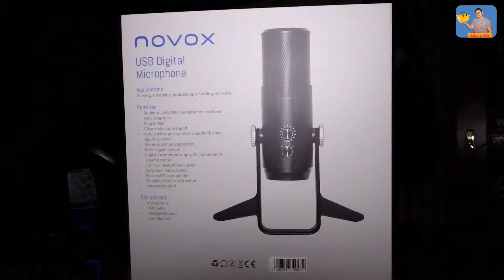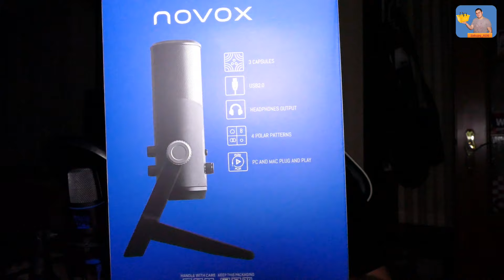Czy warto kupić Novox NC X USB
Mój sprzęt komputerowy:
1 .Obudowa komputera:  Obudowa MSI MPG Gungnir 110R
2. Pojemność dysku SSD M.2 PCIe 2 TB
3. Samsung 2TB 2,5" SATA SSD 870 QVO
4. Procesor : Core i7-10700K
5. Karta graficzna : Gigabyte GeForce RTX 3070 GAMING OC LHR 8GB GDDR6
6. Zasilacz : Gigabyte P750GM 750W 80 Plus Gold
7. Płyta główna : ASUS H110M-D
8.System operacyjny: Microsoft Windows 10 Pro
9.Dyski SSD : Samsung 2TB 2,5" SATA SSD 870 QVO
10. Dysk Twarde Wewnętrzne : Seagate Barracuda ST4000DM004 SATA3 3,5" 4TB
11.Pojemność dysku HDD 2 TB

Akcesoria:
1. Klawiatura TRUST GXT 830 RW Avonn
2. A4Tech Bloody Blazing A60
3. Novox NC X USB
4.Rode Videomic Go do aparatu
5.Fotel HUZARO Combat 3.0 czarno-czerwony
6.Lampa LED Yongnuo YN-300III 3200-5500K BT Grupy
7.Panel ELGATO Stream Deck
8.Lampa pierścieniowa LED ELGATO Ring Light
9.Napęd ASUS SDRW-08D2S-U Lite Czarny
10.Elgato Green Screen
11.Samsung LV27F390FEWX Curved TV czarny

1.Action! - Gameplay Recording and Streaming

Kamera:
1. Logitech C922 Pro Stream Full HD
2. Aparat cyfrowy Panasonic Lumix DMC-FZ1000

Program do audio:
1. Audacity

Programy do montażu filmów:
1. CyberLink PowerDirector 19 Ultimate
2. Wondershare Filmora9

Program graficzny:
1. Movavi Photo Editor
2. KVADPhoto+ PRO 2
3.  Adobe Photoshop CC 2015
4.CyberLink PhotoDirector 12 Ultra

By: Dawidadb zrobi pyszne jedzenie